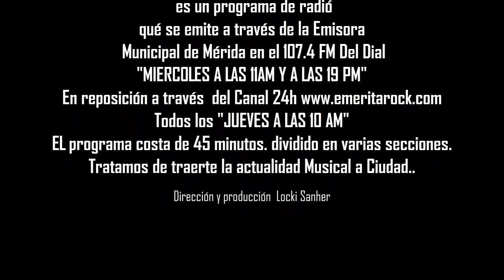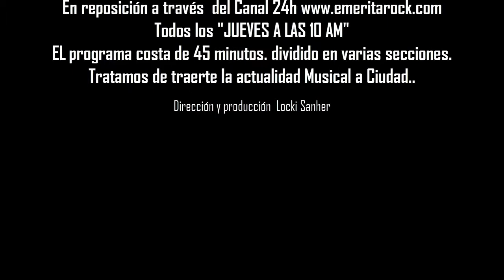RAIN BAND FESTIVAL CONDON ROCK 2016